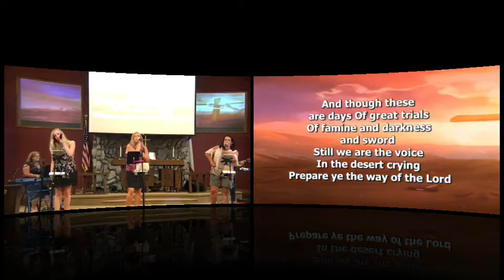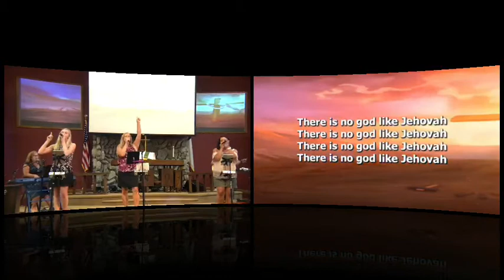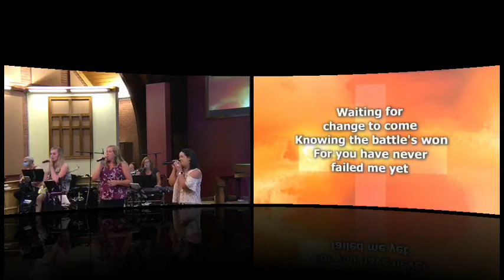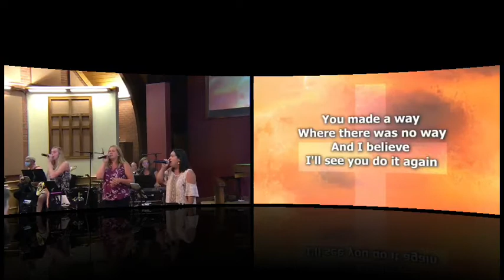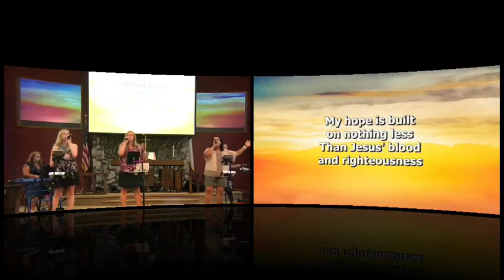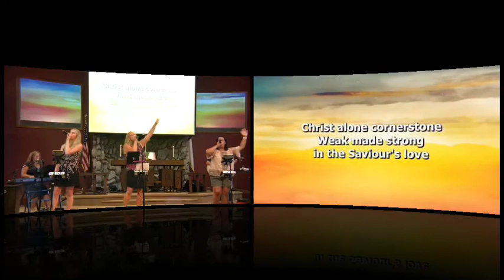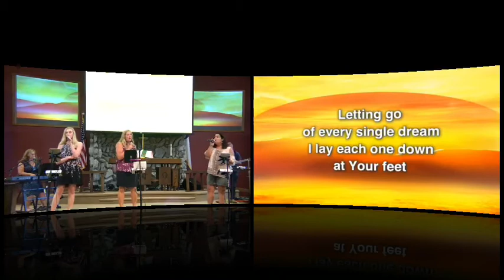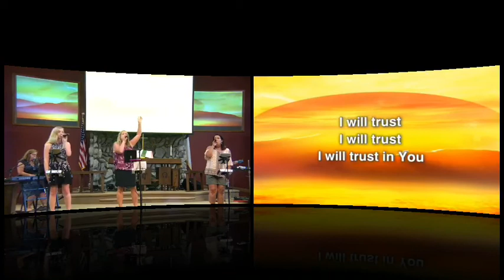11:15 July 19th 2020